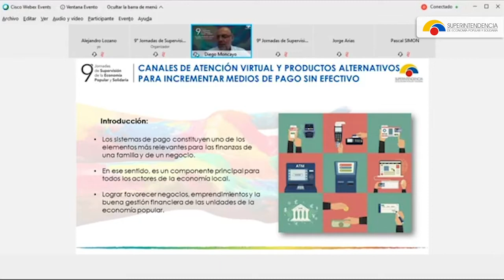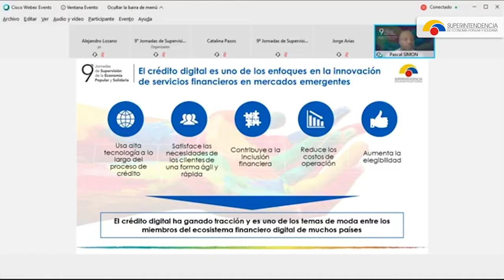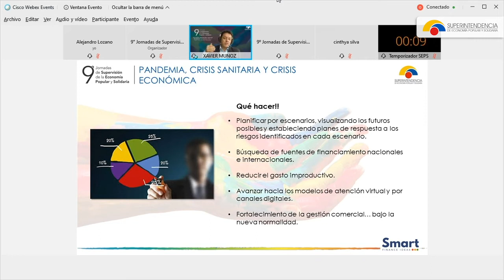Balance de los paneles dirigidos al SFPS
Transformación digital, ciberseguridad y gestión de riesgos fueron los puntos más destacados de los paneles dirigidos a las entidades del sector financiero popular y solidario, en el marco de las 9º Jornadas de Supervisión de la Economía Popular y Solidaria, desarrolladas, de manera virtual, del 9 al 13 de noviembre y que estuvieron enfocadas en  la “Inclusión, Innovación y Gestión de Riesgos: Estrategias para la reactivación post pandemia”.